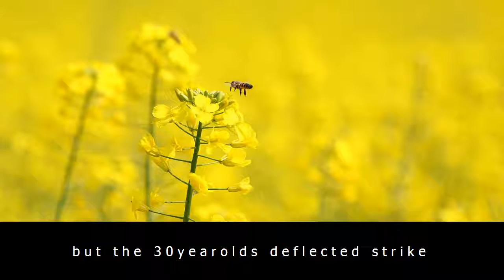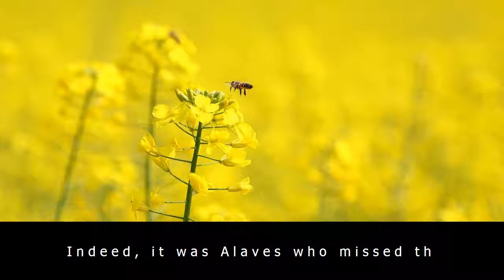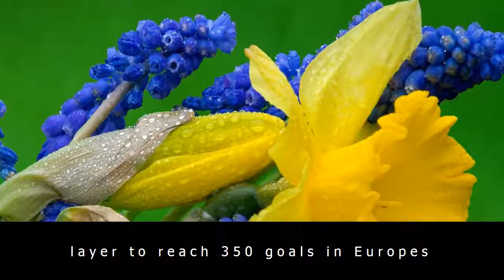Messi milestone ensures barcelona's 100% start continues